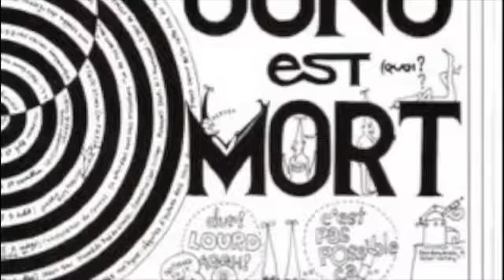Swimming inside the plastic spiral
Synthesizer and guitar, with piano melody, a look back at some old album covers, do you recognize them? please subscribe if you like and leave a comment, thanks for taking the time to listen.